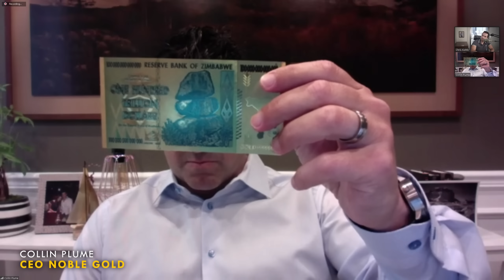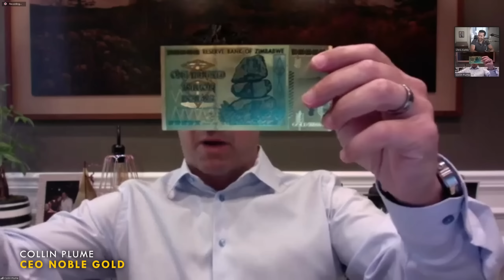Biden Broke the Economy - What Can We Do?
Noble Gold is Who I Trust ^^^ ️
ALPHA CRITIC
MR REAGAN MERCHANDISE
FOLLOW MR REAGAN ON TWITTER!